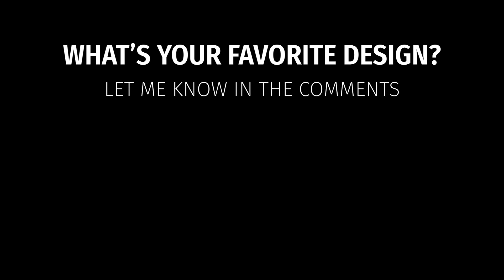Small Tattoos: Unveiling a World of AI-Crafted Mini Masterpieces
Get ready to explore the world of ink on a small canvas like never before! Join us on a delightful visual journey as we unveil a charming slideshow featuring a captivating collection of small and tiny tattoos, each meticulously brought to life by the creative prowess of Artificial Intelligence (AI).

In this remarkable fusion of artistry and technology, our slideshow presents an array of diminutive tattoos that celebrate the beauty, subtlety, and intricate details of small-scale body art.

Marvel at the precision, delicacy, and artful craftsmanship that define these AI-generated mini tattoos. Witness how AI algorithms have flawlessly captured the essence of these tiny masterpieces, offering a fresh and thought-provoking perspective on the art of tattooing.

Explore the profound meanings and personal stories behind each small and tiny tattoo as they express individuality, symbolism, and creative expression in a beautifully compact form. Whether you're a tattoo enthusiast, a minimalist, or simply intrigued by the intersection of art and technology, this video promises an immersive and visually striking experience.

Join us in celebrating the harmonious fusion of creativity and technological innovation as AI breathes life into small and tiny tattoo art.